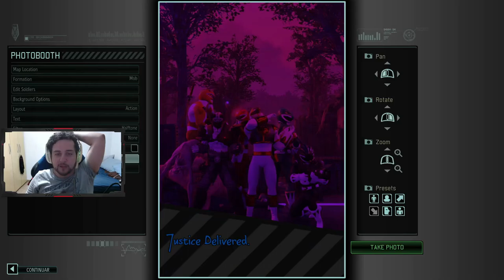DEFENDENDO NOSSA NAVE! - XCOM2 - War of the Chosen - Long War 2 #46